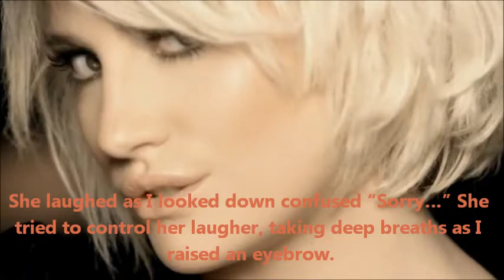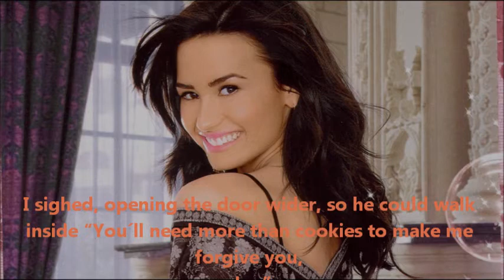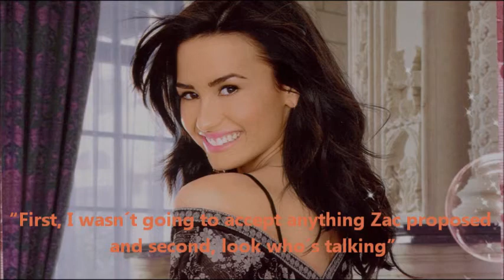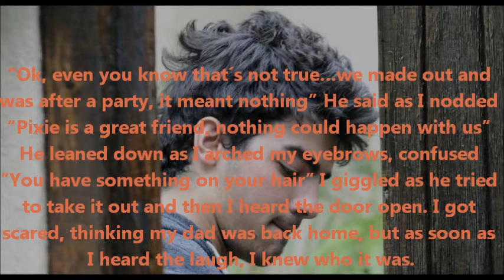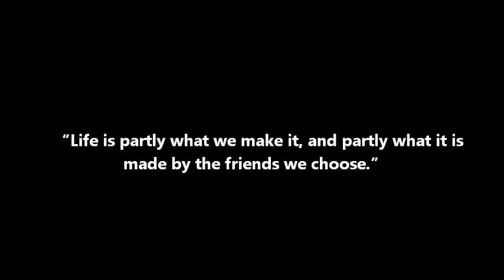Blinding Light, Part 5